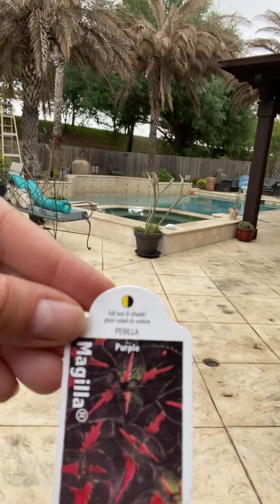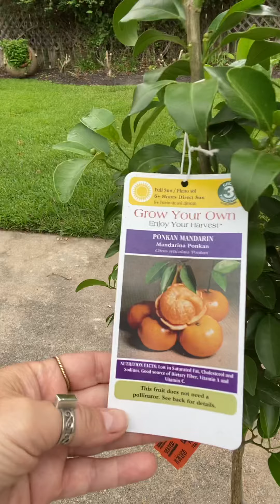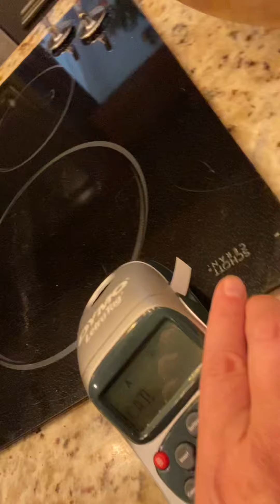Dymo LetraTag LableMaker & Random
Review of the Dymo LetraTag LableMaker, along with random chitchat.